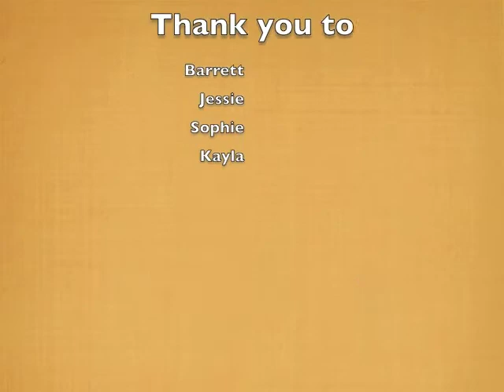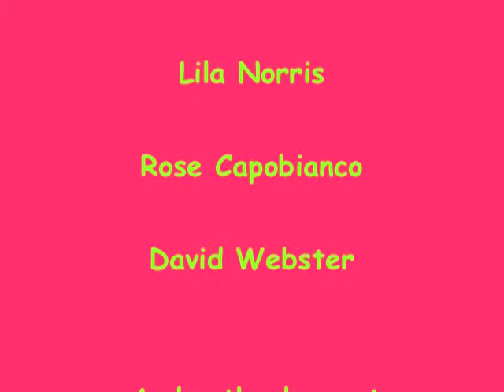September 14, 2012 WTS-tv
WTS-tv's first show of the new school year.